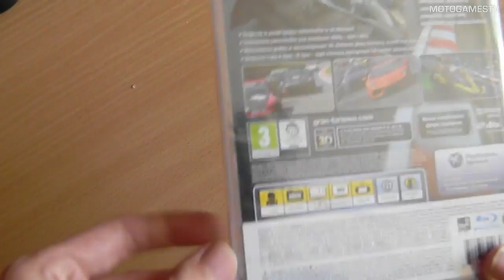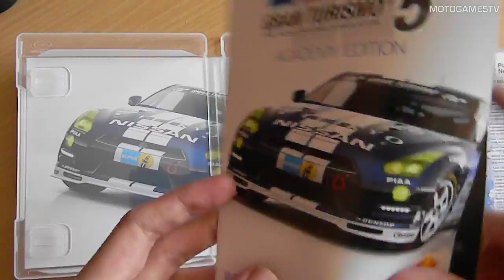Gran Turismo 5 Academy Edition - Unboxing PL/ENG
MotoGamesTV